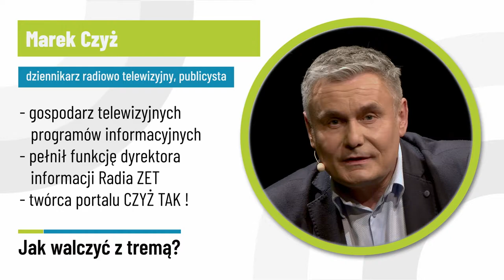Marek Czyż dla Strip - Studio. #1 Jak walczyć z tremą? W pracy przed kamerą.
Jesteś gospodarzem firmowego bloga? Dostałaś zadanie poprowadzenia firmowego eventu on-line? Praca przed kamerą to nie jest Twój świat?

Marek Czyż posiada ogromne doświadczenie medialne. Ma dla Ciebie garść trików, za pomocą których możesz zhakować tremę a Twoje wystąpienie nabierze profesjonalnego wyrazu.

To pierwszy film z krótkiej serii, którą Marek Czyż przygotował dla widzów kanału Strip - Studio.